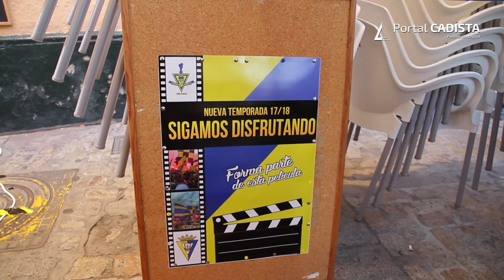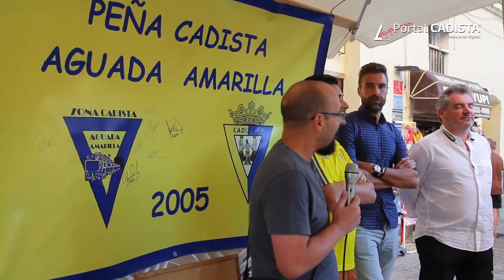Reivindicativo acto de entrega del Premio Aguada Amarilla 2017